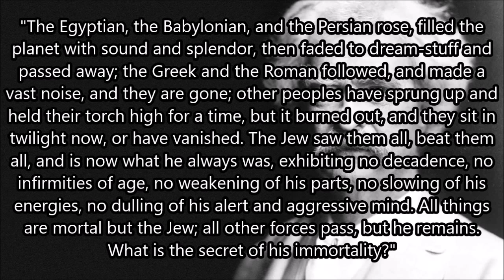Tại sao người Do Thái có nhiều thiên tài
Học kinh thánh là sự theo đuổi trí thức, và tôn vinh giá trị căn bản này để theo đuổi các mục đích khác, ngôi nhà của người Do Thái có đầy đủ sách, còn những ngôi nhà khác có lẽ có hoặc không có. Ngôi nhà của người Do Thái bị tràn lan ngập đầy những cuốn sách. Trải qua nhiều thế hệ chúng ta đã vinh dự để theo đuổi trí tuệ này...Học kinh thánh làm cho đất nước và con người đạt được chất lượng tốt nhất và cao nhất.